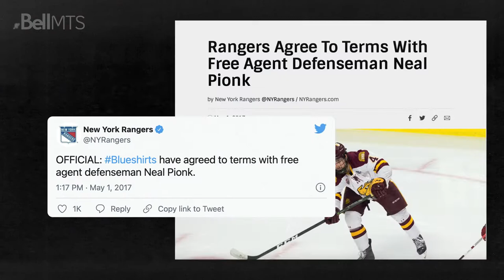FLIGHT PATH: Neal Pionk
From learning to play with his brothers, having scouts lined up during his university years, and so much more - learn about Neal Pionk's Flight Path presented by Bell MTS